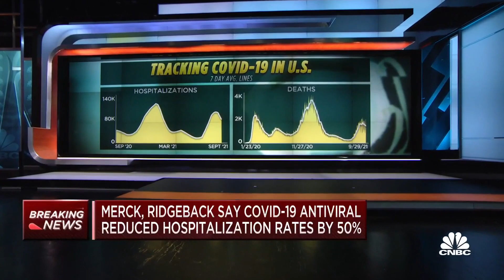Ridgeback Biotherapeutics co-founders on potential Covid pill supply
Dr. Wayne Holman and Wendy Holman, co-founders of Ridgeback Biotherapeutics, join CNBC's "Squawk on the Street" to discuss how it will reach supply demands for its experimental Covid-19 pill.